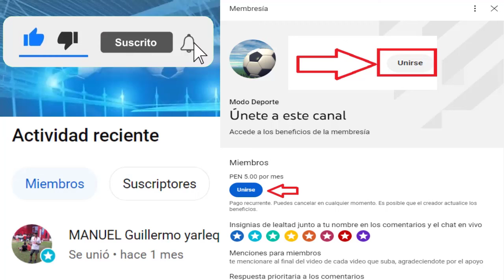Previa Audax Italiano vs Universidad Catolica Fase 1 Copa Sudamericana | Bernardo Cuesta es Peruano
Creditos
MusicbyAden - Fiji
Descargar: Musicbyaden – Fiji